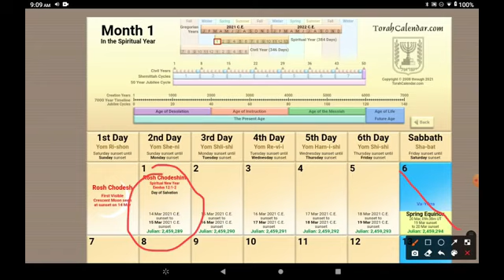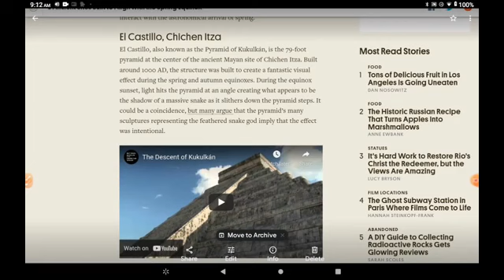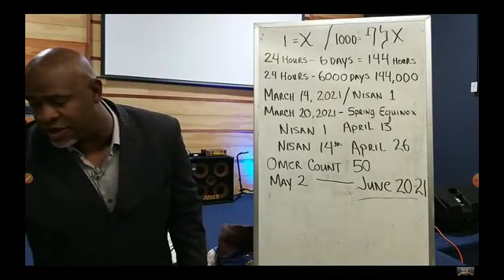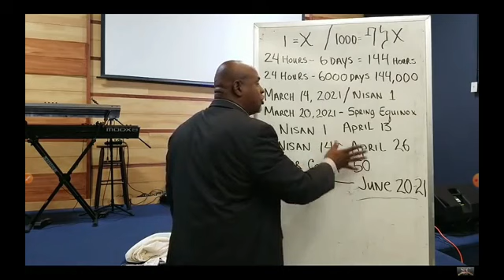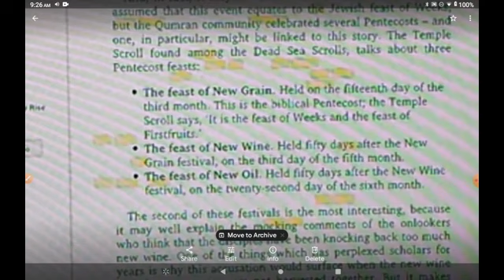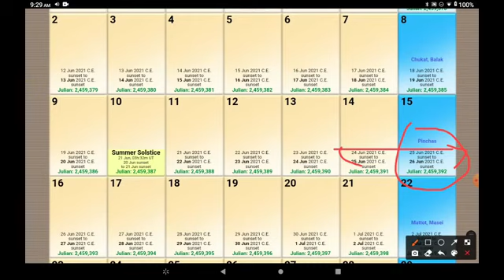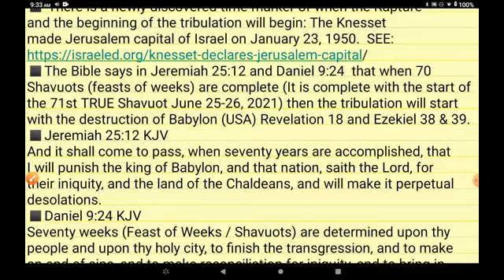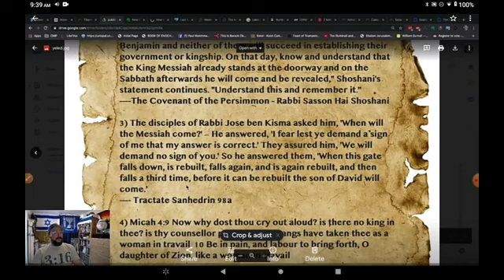I, Pet Goat II Prediction Rapture in June